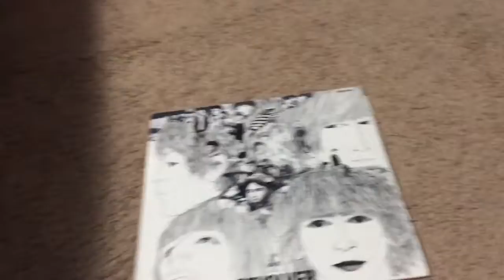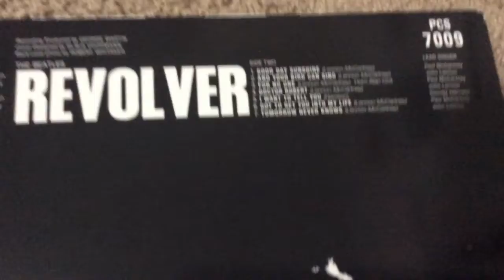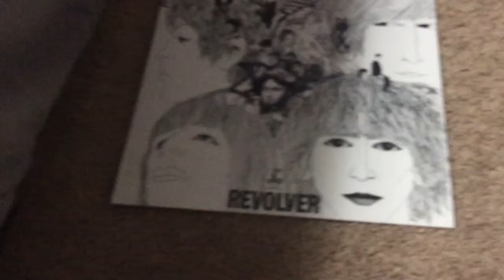Me Rambling about Revolver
I took this ages ago but I’m just now uploading it. Rev9vernis my favorite Beatles album for many reasons. One reason is that it has 3 George Harrison songs on it! That’s a lot when you think about it. Another reason is the cover art. Klaus Voormann,a good friend of The Beatles,drew the cover. And he has the same birthday as me! Also sorry if you can’t hear it,my camera is issueing (that’s a word now,we’re looking at you Webster). Goodbye guys,see you soon!